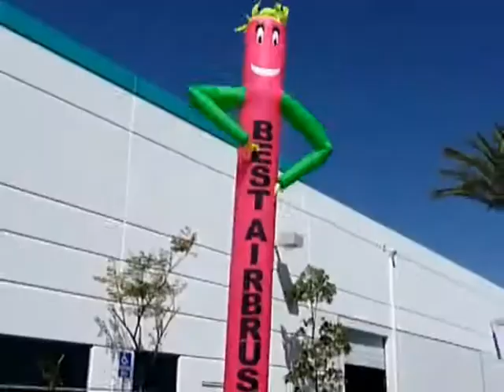պարող մարդուկ/air dancer/аэромен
Եթե հոգնել էք նույնանման գովազդներից իսկ դուք մշտապես նախընտրում էք տարբերվել, ուրեմն վստահ եղեք, որ մեր կողմից Ձեզ առաջարկվող տարբերակը ամենահաջողվածներից է:
Մենք Ձեզ առաջարկում ենք փչովի գովազդ շարժվող կերպարների տեսքով (պարող մարդուկ/air dancer/аэромен):
Մեր բացառիկ առավելություններից է այն, որ
1. Դուք կարող եք դրանց մակերեսին տպել ցանկացած տեղեկություն Ձեր կազմակերպության կամ միջոցառման մասին. ընկերության կամ միջոցառման անվանումը, լոգոտիպը, հասցեն, կարգախոսը և այլն:
2. Օրիգինալ պնևմոկոնստրուկցիաներ, որոնք կպատրաստվեն Ձեր իսկ նախընտրած չափերով և էսքիզով: